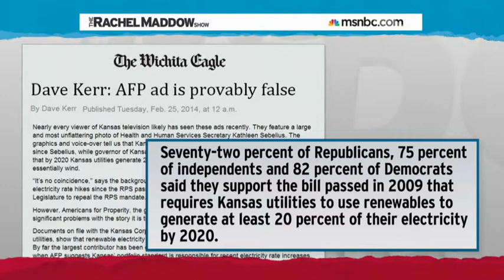Conservative groups push against solar energy: Dorothy Barnett on the Rachel Maddow Show April 2014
April 21, 2014:

Rachel Maddow talks with Dorothy Barnett, Executive Director of the Climate and Energy Project, about the push by conservative allies against solar and other renewable energy in Oklahoma.